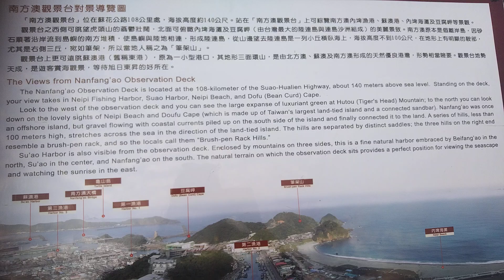Nanfang' ao Observation Deck 🇹🇼